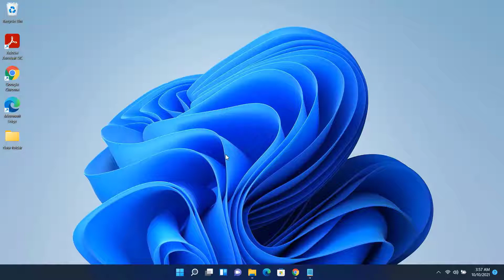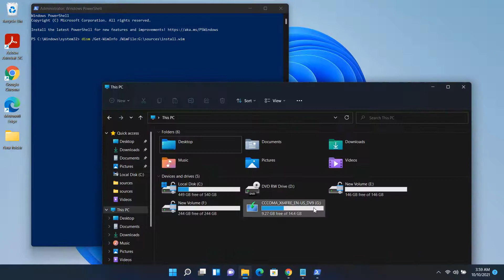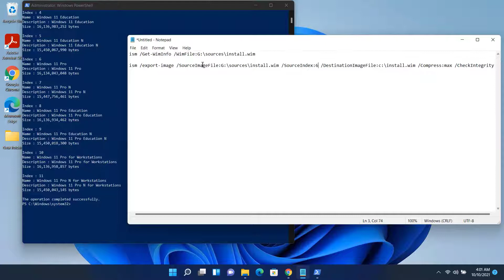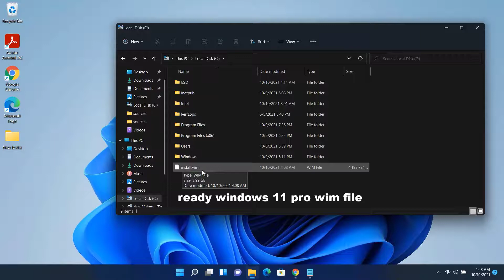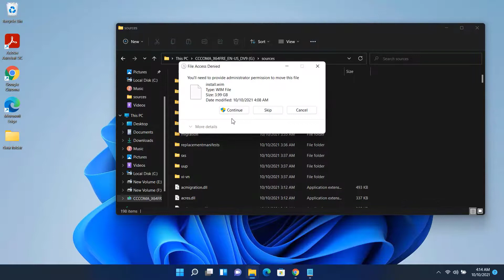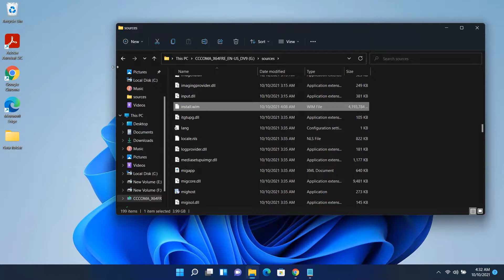How to get Windows 11 Pro from the install.wim file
code.

dism /Get-WimInfo /WimFile:G:\sources\install.wim

dism /export-image /SourceImageFile:G:\sources\install.wim /SourceIndex:6 /DestinationImageFile:c:\install.wim /Compress:max /CheckIntegrity